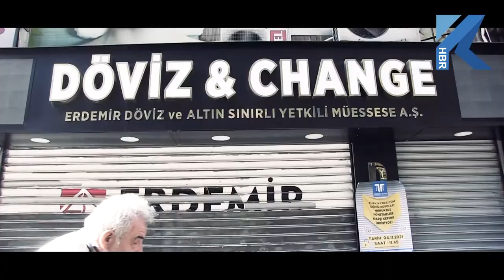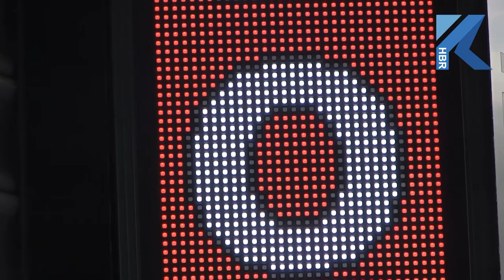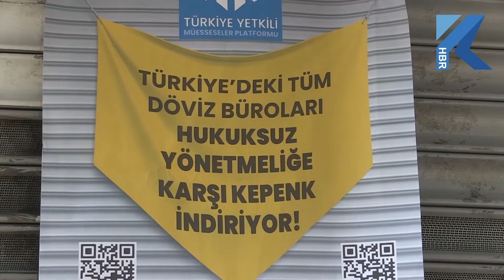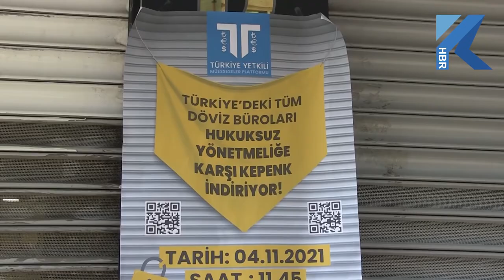Döviz Büroları Kepenkleri İndirdi. Ortak Açıklama Yaptı. Peki Döviz Bürosu Sahipleri Ne İstiyor?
Döviz büroları, zorunlu sermaye miktarlarındaki yüksek artış ve her türlü döviz işlemi sırasında kimlik tespiti zorunluluğu gibi hükümler içeren düzenlemeyi protesto etmek için Türkiye genelinde kepenk indirdi. Hazine ve Maliye Bakanlığı’nın döviz bürolarının çalışma düzenine ilişkin tebliğde yaptığı değişiklik, 12 Ekim' de Resmi Gazete’de yayınlanarak yürürlüğe girmişti. Şirinevler'de bulunan döviz büroları da kepenklerini bir süreliğime indirirken ortak açıklama da yaptılar.

DÖVİZ BÜROLARI KEPENK İNDİRDİ

Burhan Taştan- Döviz Bürosu Sahibi

Yeni yönetmelik bizi çok zor durumda bıraktı. T.C. kimlik numarası sorulması, müşterilerimiz kimlik numarasını vermek istemiyor. Adam diyor 10 Dolar, 20 Euro bozacağım, bunun için kimlik numaramı mı vereceğim. Yarın öbür gün başıma ne geleceğini bilemiyorum. Müşteriler geri kaçıp gidiyorlar. Müşterilerle aramızdaki diyalogda T.C. kimlik numarası zorluyor ama genel olarak sermaye artırımının yükselmesi, bu parayı fiziki olarak kasanda tutman, bizim için büyük bir risk. Yarın, öbür gün soygunlar için kim bunları önleyecek. Devir haklarını, çocuğuna bile devretsen aynı parayı gidip devlete yatırmak zorundasın. Eskiden yapılan devirlerde bizim de taksiler gibi bir bedel vardı. Ama şu an o sıfırlanmış oldu. Biz bu sektörde 30 yıldır hizmet veriyoruz.

Alim Korkmaz- Döviz Bürosu Sahibi

10’ncu ayın 12’sinde çıkan tebliğle alakalı. Döviz büroları tamamen çalışamaz hale geldi. Devir hakları, sermaye artırımı, kimlik beyanı. Zaten daha önce bize tebliğ edilmişti. 3 bin dolara kadar yapıyorduk. Şu an tamamen 1 dolar bile bozdursa vatandaş kimlik beyanında bulunmak zorunda. Bunu da çoğu müşterileriz istemiyor ve kaçak yerlere devam ediyor. Dövizle alakası olmayan yerlerde işlemler yapıyor. Müşterilerimiz azaldı ve azalmaya devam ediyor. Çalışamaz hale geldik. Bunu söyleyebilirim.

Döviz Bürosu Sahibi

Bizi rahatsız eden konu devletin vergisini en yüksek şekilde ödeyen vatandaşlara bir şekilde hesap sormasıdır. Bizim resmi iznimiz olmasına rağmen bize baskı uygulanıyor. Sermaye artırımı 1’den 5 katına kadar artırıldı. Dünyanın hiçbir yerinde böyle bir şey yok. 5 katı sermaye artırımı olmaz. Bundan dolayı biz biraz sıkıntılıyız. Kepenkleri ondan dolayı kapattık.

YETKİLİ MÜESSESELER PLATFORMU ORTAK BASIN AÇIKLAMASI YAPTI

Türkiye Yetkili Müesseseler Platformu olarak ülke genelinde alın teri döken 852 döviz bürosu ve binlerce çalışanı adına bu açıklamayı yapmaktayız. 12 Ekim 2021 tarihinde Hazine ve Maliye Bakanlığı tarafından yayınlanan yönetmelik ve tebliğ bizleri ve tüm çalışanlarımızı mağdur etmiştir. Öncelikle şunu vurgulamak istiyoruz, biz döviz büroları olarak serbest piyasanın en önemli unsularından biriyiz. Her daim ülkemizin yanında olduk ve olmaya devam edeceğiz. Döviz büroları ülkemizde döviz kurlarının yükselmesinin sorumlusu değil, aksine turizm ve ticaret ile ülkemize gelen yabancı paraları ülke finans sistemine en hızlı kazandıran işletmelerdir. Yeni düzene ile getirilen birkaç önemli hususu sizlerin dikkatine sunuyoruz.

Serbest piyasada çok önemli misyona sahip döviz bürolarının,

-Hisse devir hakları ellerinden alınmıştır. Şirket sahipleri hisselerini öz çocuklarına, kardeşlerine, annesine, babasına ve ortaklarına devredemez hale getirilmiştir.

- Döviz büroları sahipleri şirket yönetimine profesyonel yönetici, eşlerine, çocuklarını ve kardeşlerini atayamamaktır

- Sermaye şartı işletmelerin ihtiyaç durumu dikkate alınmaksınız 5 katına çıkartılmıştır. Buna göre 10 Milyon TL sermayeyi fiziki olarak kasasında bulundurmayan işletme faaliyetten men edilecektir.

-Getirilen yönetmelik ile ülkemiz 4 faaliyet bölgesine bölünmüştür. Şirket adresi naklide 3 milyon TL harç ödeme şartı getirilerek adres değişikliği imkansız hale getirilmiştir.